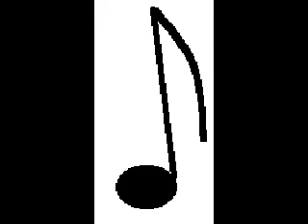Phish - Mike's Song Cover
Trapped in time, and I don't know what to do
These friends of mine I can see right through
You don't gotta tell me that I don't gotta move
'Cause I'm sittin' back here sharing in the groove (the Weekapaug Groove)

Recorded with Cakewalk SONAR 1.0